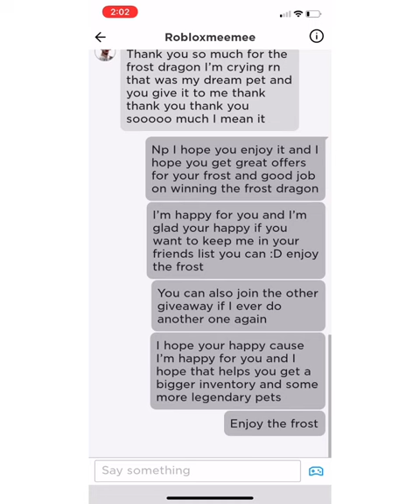Big adopt me giveaway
Today we will be doing a giveaway it’s a couple of winners and a couple of pets that you can win like in subscribe comment your user name and tell me a reason why you want to win bye :D